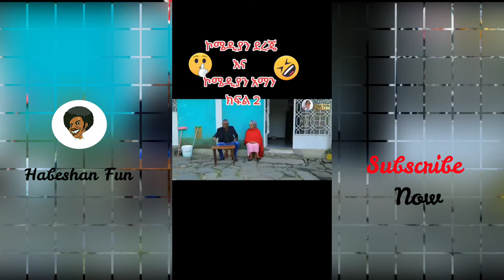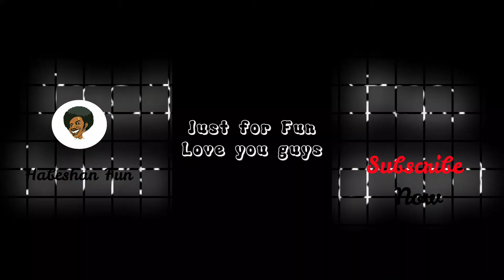Ethiopian Tiktok videos | Best Ethiopian Tiktok |Tiktok video compilation |Funny Tiktok video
Habeshan _Fun

     Welcome to Home of funny video's

               ( ሰብስክራይብ) በማድረግ የቻናላችን ቤተሰብ ይሁኑ ☻👍

               Thank You For Support & ይመቻቹ 😃 👍